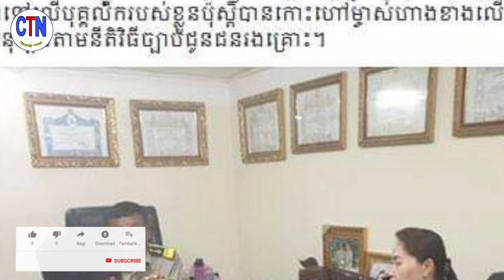ទីបំផុត​ ​ម្ចាស់​ហាង​យីហោ​ ធារ៉ា​ ដែលបាន​ប្រេីប្រាស់​អំពើ​ ហិ ង្សា​ គ ប់ ចានទៅលេី​កូន​ឈ្នួលរបស់ខ្លួន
Finally, the owner of the Theara brand, who had been using the violence to pay his rent, was summoned by the Wat Phnom Provincial Police Station.  Inquiries and legal proceedings for victims

ទីបំផុត​ ​ម្ចាស់​ហាង​យីហោ​ ធារ៉ា​ ដែលបាន​ប្រេីប្រាស់​អំពើ​ ហិ ង្សា​ គ ប់ ចានទៅលេី​កូន​ឈ្នួលរបស់ខ្លួន​ ត្រូវ​បាន​ប៉ុស្តិ៍​នគរបាល​រដ្ឋ​បាល​វត្តភ្នំ​ កោះហៅ​មក​សាក​សួរ​ និង​អនុវត្ត​ន៍តាម​នីតិវិធី​ច្បាប់​ជូន​ជន​រងគ្រោះ

channel/ChanthyNews